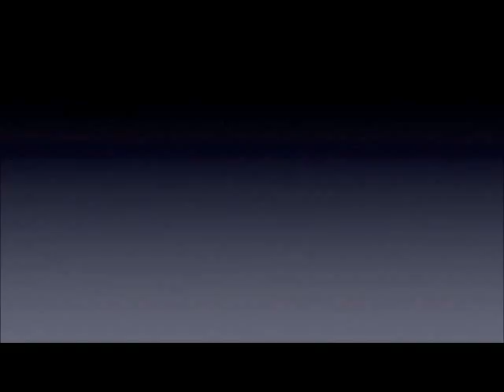Νίκος Κατρακάζος : Μικρή πιθανότητα να είμαι υποψήφιος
Με την φράση «δεν αποκλείω την έσχατη στιγμή αν χρειαστεί και αν  η πανστρατιά φθάσει και στη Σάμο,  ένα μικρό ποσοστό να είμαι υποψήφιος», ο κ. Νίκος Κατρακάζος αφήνει ανοιχτό το ενδεχόμενο να είναι υποψήφιος με την Ν.Δ. στις προσεχείς εκλογές.

Μιλώντας στο Σάμος FM 97,3 ο κ. Κατρακάζος τόνισε ότι ποτέ δεν αρνήθηκε στο να είναι υποψήφιος απλά θα ήθελε αυτό να συμβεί με επιλογή από τη βάση όπως προβλέπεται και από το καταστατικό του κόμματος της Ν.Δ., ενώ ευχαρίστησε όσους πολίτες δείχνουν εμπιστοσύνη στο πρόσωπο του.